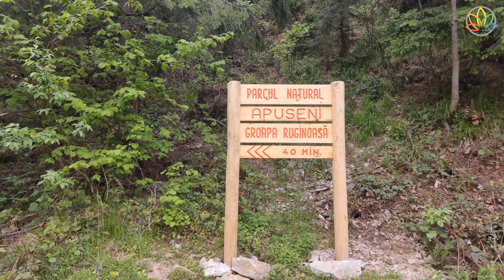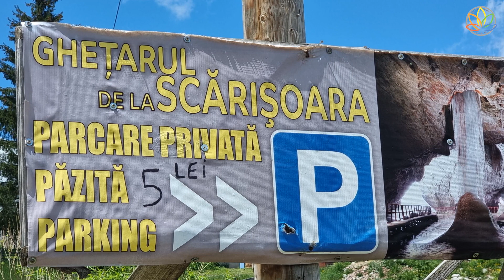short holiday in June 2023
Apuseni is located in the western part of Romania, in the heart of the Carpathian Mountains. It is known for its stunning natural landscapes, picturesque villages, and rich cultural heritage. Here's some information about Apuseni:

1. Geography and Location: Apuseni is situated in the Western Carpathians, a mountain range stretching across several Central and Eastern European countries. The region covers parts of several counties, including Cluj, Alba, Bihor, and Hunedoara.

2. Natural Beauty: Apuseni is famous for its breathtaking landscapes, deep gorges, dense forests, rolling hills, and karst formations. The region is home to numerous caves, with over 400 discovered, including the renowned Scarisoara Ice Cave, which contains a massive underground glacier.

3. Cultural Heritage: Apuseni has a rich cultural heritage shaped by centuries of history. Traditional Romanian customs and folklore remain in the region's villages, where visitors can experience authentic rural life. The area is also known for its wooden churches, some of which are UNESCO World Heritage Sites, and traditional crafts such as pottery and weaving.

4. Hiking and Outdoor Activities: Apuseni is a paradise for outdoor enthusiasts. The region offers many hiking trails, from easy walks to challenging routes that take you through the mountains and valleys. Some popular destinations for hiking include the Bihor and Vladeasa Mountains. Other activities in the area include rock climbing, cycling, and wildlife observation.

5. Turda Gorge and Turda Salt Mine: One of the most famous attractions in Apuseni is the Turda Gorge, a spectacular natural reserve featuring towering limestone cliffs, a meandering river, and numerous hiking paths. Nearby, the Turda Salt Mine is a unique underground attraction transformed into an amusement park with an underground lake, mini-golf, and even a Ferris wheel.

6. Traditional Cuisine: Apuseni is known for its hearty traditional cuisine. Local dishes often include pork, potatoes, cabbage, and cheese. Some popular dishes include "ciorbă" (sour soup), "mămăligă" (polenta), "sarmale" (cabbage rolls), and "păstrăv" (trout). Visitors can also taste locally produced cheese, honey, and fruit brandies.

7. Accommodation and Tourism: The region offers a variety of accommodation options, including hotels, guesthouses, and traditional cottages. Many tourists stay in the small villages and enjoy the tranquillity of the rural surroundings. The larger cities in the area, such as Cluj-Napoca and Alba Iulia, also offer a range of amenities and attractions.

Overall, Apuseni is a destination that combines natural beauty, cultural heritage, and outdoor activities, making it a popular choice for nature lovers and those seeking an authentic Romanian experience.